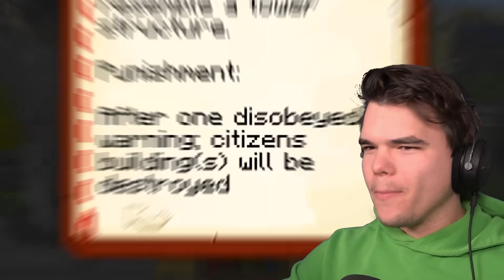I Am The NEW MAYOR Of Squid Island! (Minecraft Survival)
🛒 MERCHANDISE!

👪 MY FRIEND!